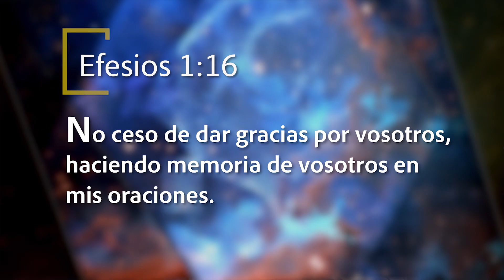Mejor Manera de Vivir - Orando por otros